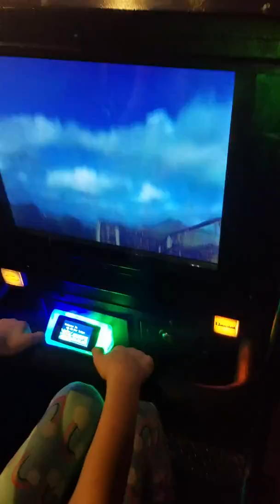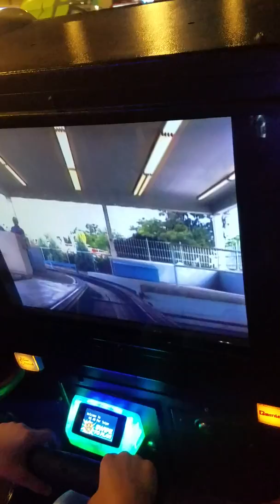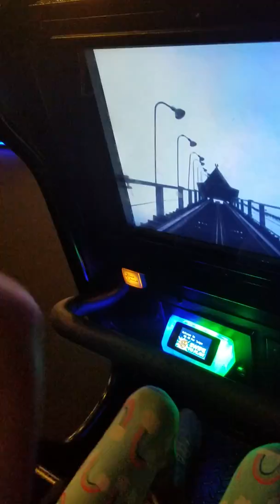Rollercoaster game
Arcade fun